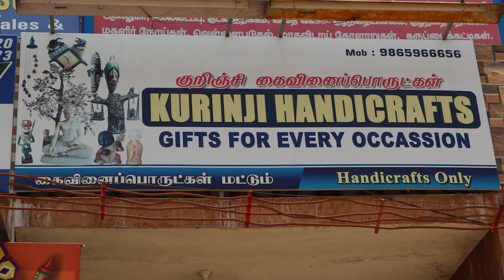குறிஞ்சி கை வினை பொருட்கள் | கைதொழில் கைவசம்